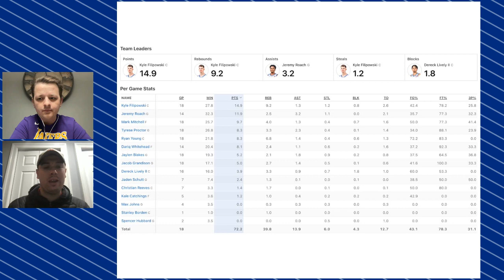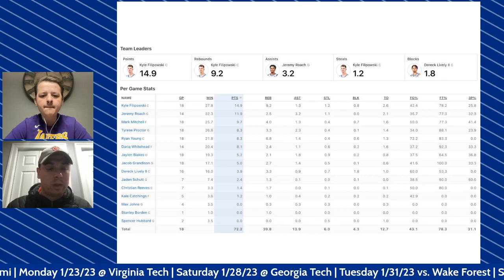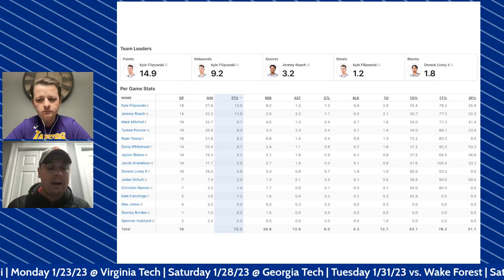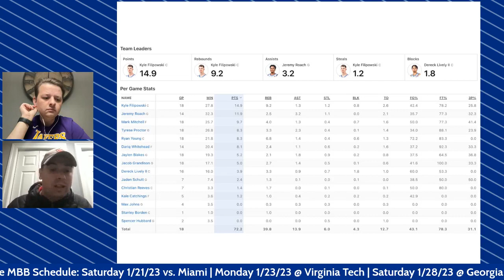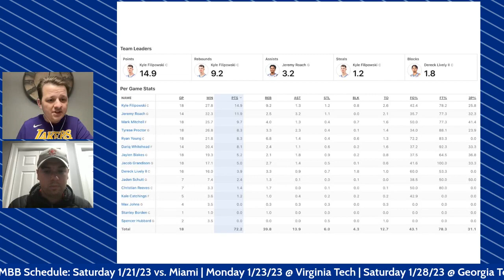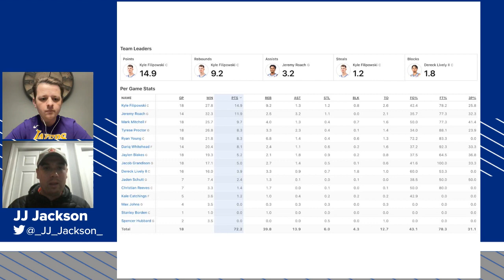How Does Jon Scheyer Fix Duke Men's Basketball's Offense? | Duke Blue Devils Podcast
JJ Jackson chats with Kevin Connelly of Ball Durham about ways that Jon Scheyer can fix the Duke Men's Basketball offense.

Built Bar

BetOnline